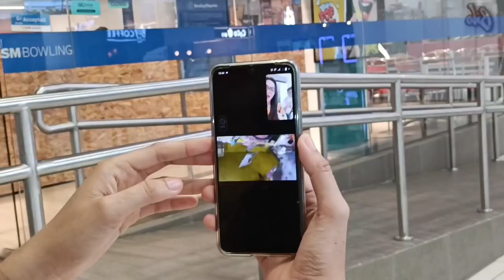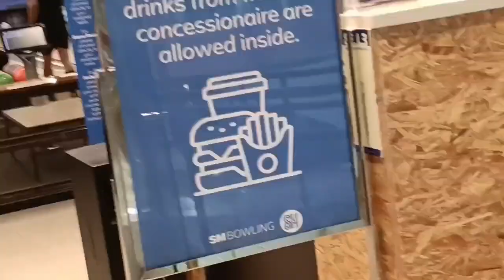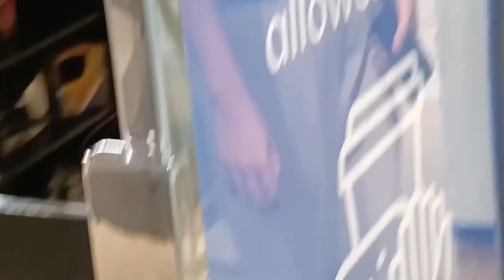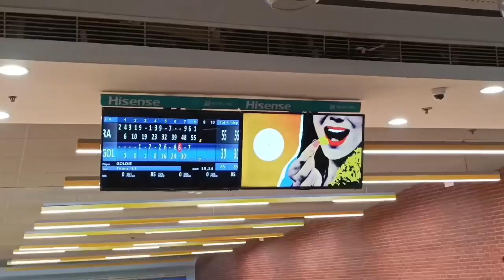Sm Cebu Bowling Place the completed Videovlog